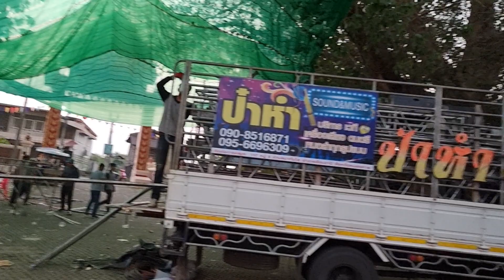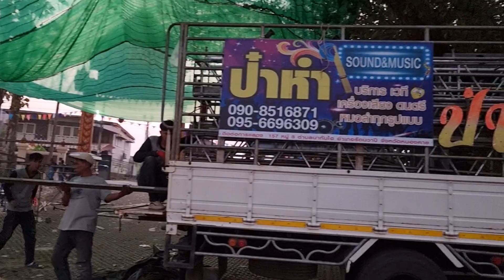เร่งรีบแบบนี้​ วงลำเพลินชิงชู้ทำงานแข่งกับเวลาจะทันไหม​ ข​อกำลังใจหน่อ​ย🙏🙏🙏